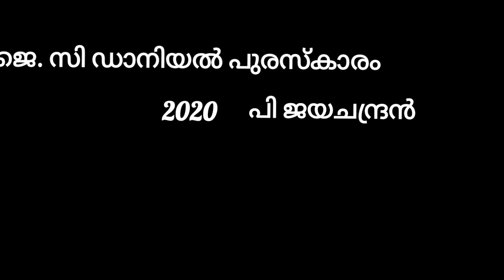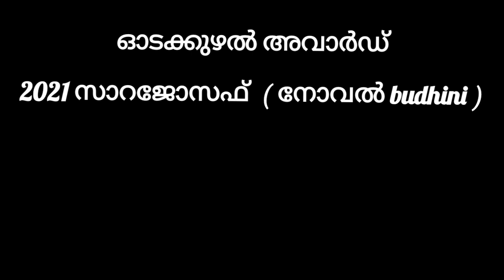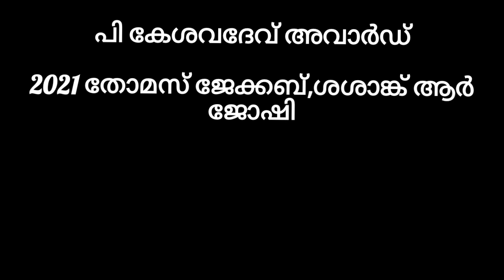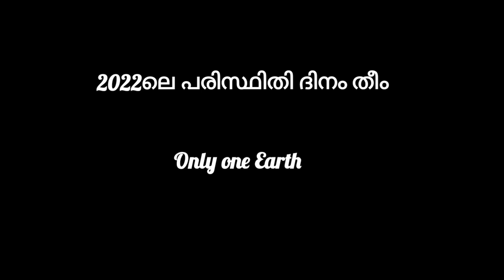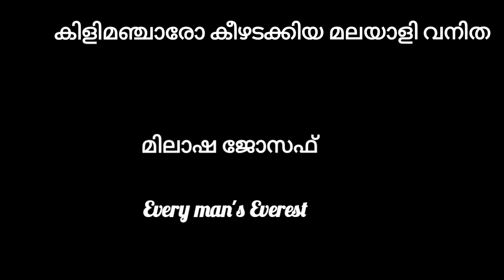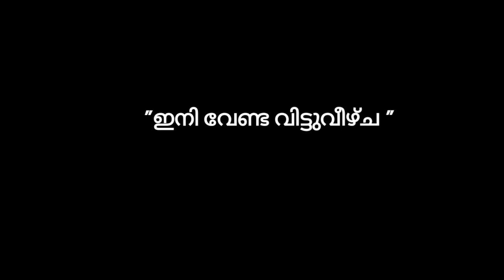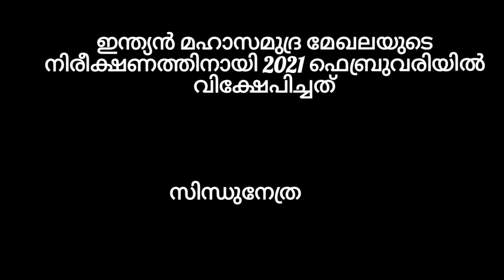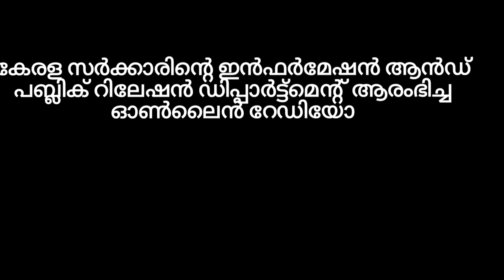100 important Current affairs ജൂനിയർ ക്ലാർക്ക് എക്സാം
100 important Current affairs ജൂനിയർ ക്ലാർക്ക് എക്സാം